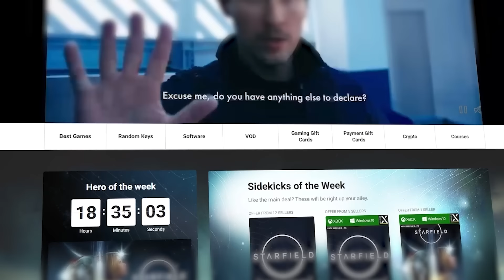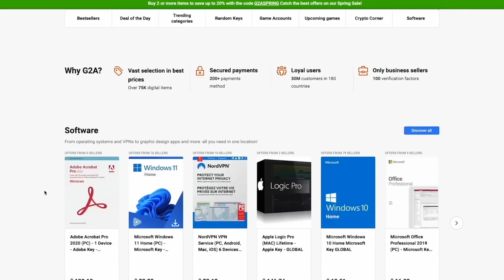FALLOUT EPISODE 3 REACTION!! 1x03 Breakdown & Review | Prime Video | Bethesda | Fallout TV Show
GULPER & HUNT FOR THE HEAD!!
Fallout Reaction, Recap, Breakdown, Spoiler Review, Theories, & Ending Explained for the TV Series on Amazon Prime Video, for the popular video game series from Bethesda! Let's journey from the Vault into the wasteland, Mutated Bears, encounter the Brotherhood Of Steel, meet Ghouls, & MORE! The cast features Ella Purnell as Lucy, Aaron Moten as Maximus, Walton Goggins as The Ghoul/Cooper Howard, Kyle MacLachlan as Hank MacLean, Leslie Uggams as Betty, Zach Cherry as Woody Thomas, Sarita Choudhury, Chris Parnell as Ben, Michael Emerson as Siggi Wilzig, Xelia Mendes-Jones as Dane, Johnny Pemberton as Thaddeus, & MORE.  The video game franchise consists of Fallout (1997), Fallout 2, Fallout Tactics: Brotherhood Of Steel, Fallout: Brotherhood of Steel, Fallout 3, Fallout New Vegas, Fallout Shelter, Fallout 4, & Fallout 76. Brother to Christopher Nolan, Jonathan Nolan - the man behind Westworld - helms this Sci-Fi series. Prime Video hosts shows such as The Boys Season 4, Invincible Season 2, Ring Of Power Season 2.

0:00 Leave A Like
0:51 G2A
2:12 Fallout Reaction
24:33 Fallout Review
43:00 Patron of The Day Shout Out